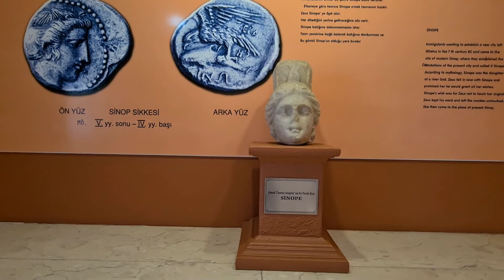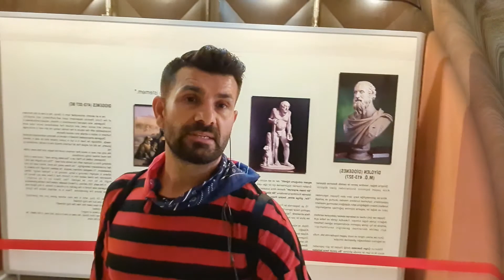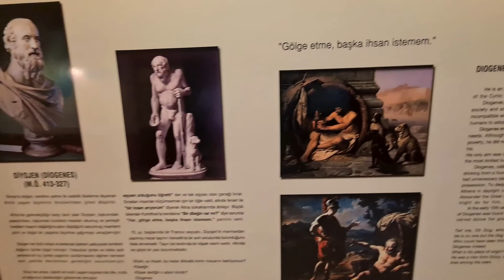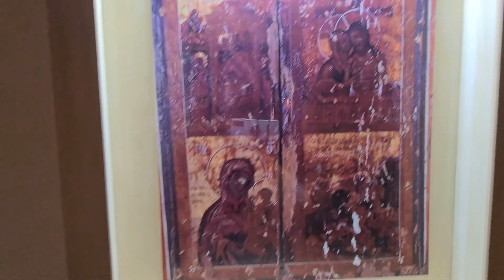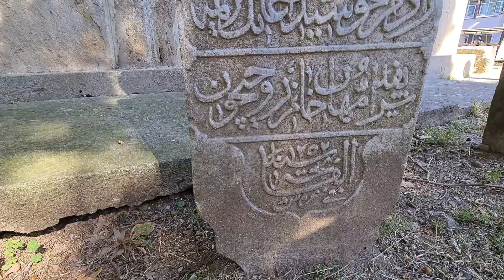SİNOP ARKEOLOJİ MÜZESİ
Sinop Arkeoloji Müzesi birbirinden güzel eşşiz eserlere ev sahipliği yapmaktadır.

Sanat Perileri olan Müzler, Sinop'un isim kaynağı Sinope, eşşiz zenginliği ile İkonlar bölümü sizi beklemektedir.

Kanalımda, tarih, kültür, gezi, turizm, mitoloji ve sanat tarihi ile içerikler paylaşılmaktadır.
iyi Seyirler. Murat KUTLU